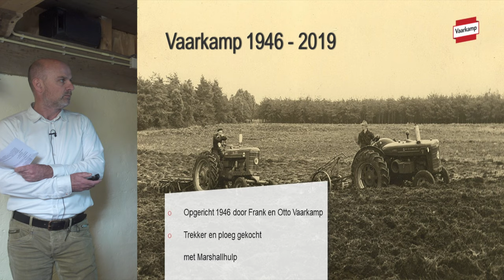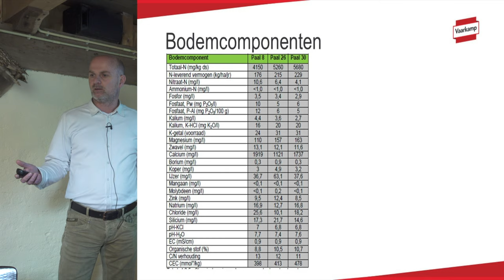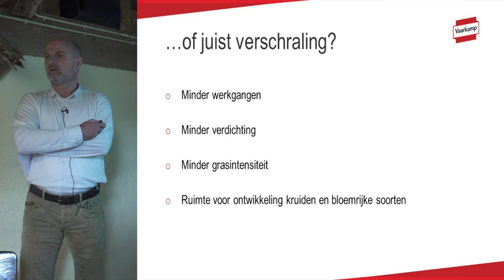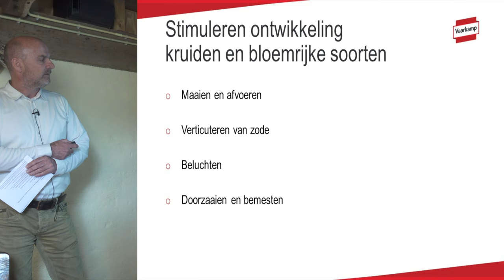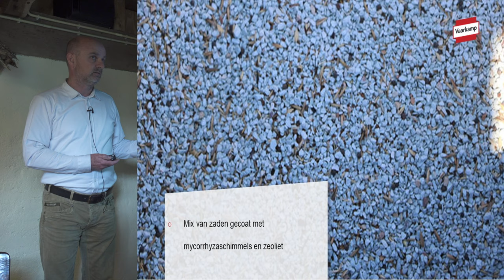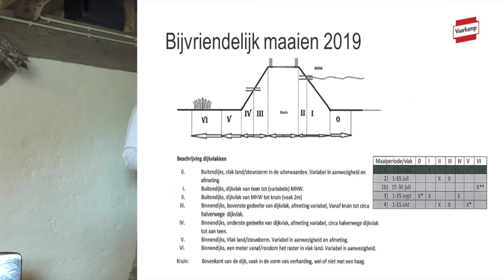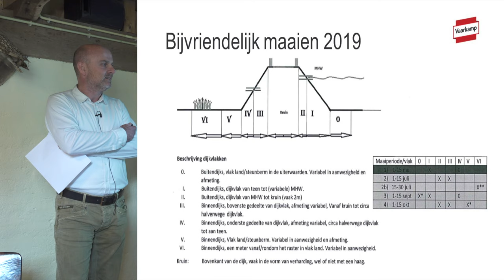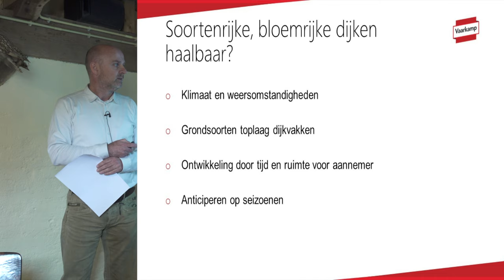190522 Excursie | Bloemrijkedijk - Jacco Immink (Vaarkamp)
Presentatie van Jacco Immink - Vaarkamp - opgenomen bij de excursie Bloemrijke Dijken op 22 mei 2019 - Waterschap Rivierenland - Nijmegen.